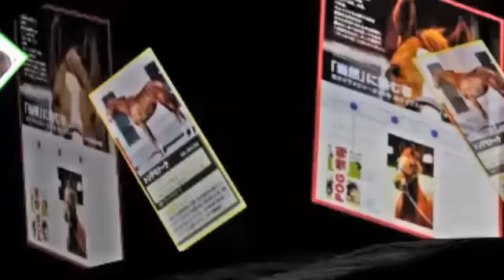今週の注目３歳戦 桜花賞ほか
ＰＯＧファン必見！　今週末の３歳戦から注目馬をピックアップするこのコーナー。今週は週刊Ｇａｌｌｏｐの和田稔夫記者と東京サンスポの板津雄志記者が桜花賞、ニュージーランドＴなどの出走予定馬を分析する。